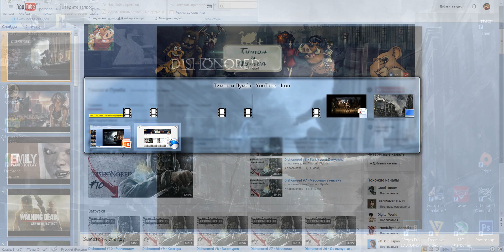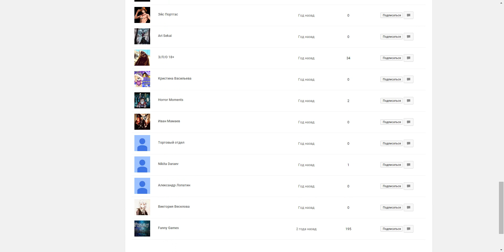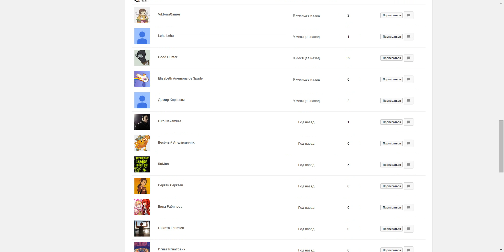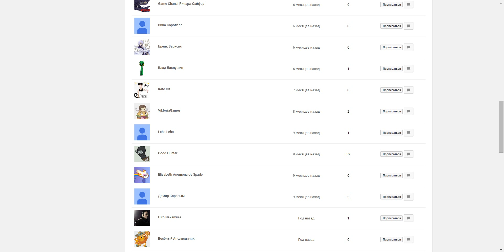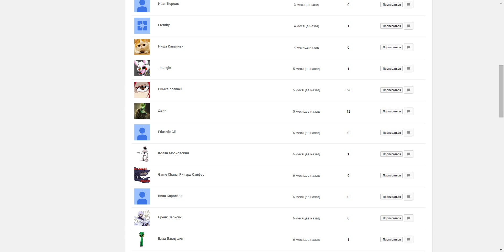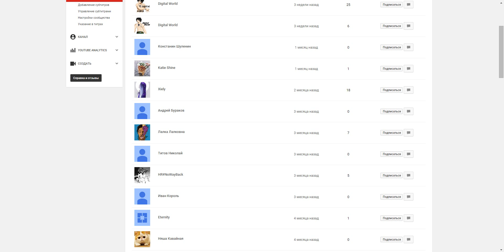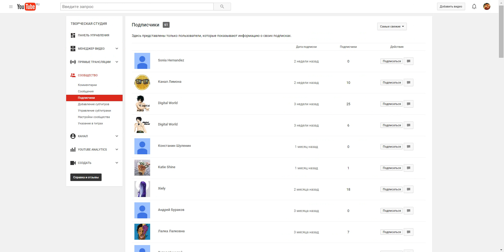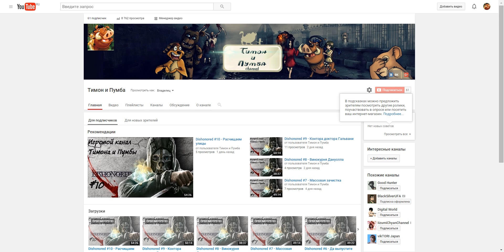Болтовильня выпуск #7 - Иногда они возвращаются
Комментировал: Тимон и Пумба